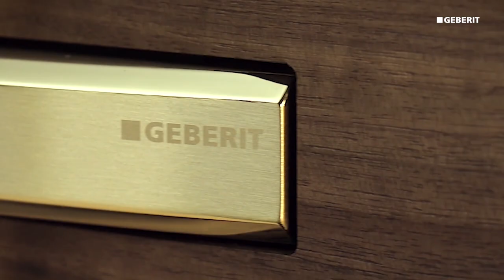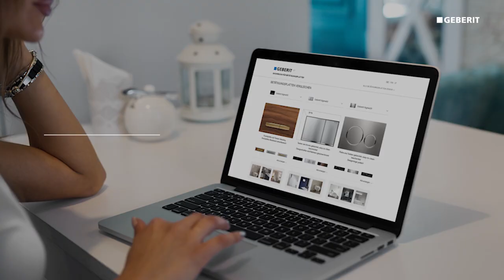Змивна клавіша Geberit Sigma 115.770.DW.5. Розпаковка та огляд.